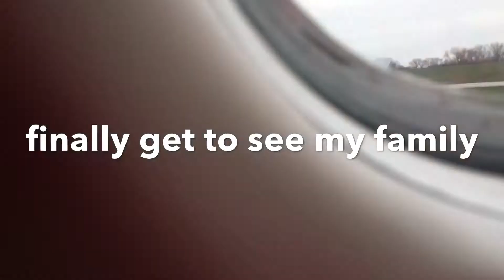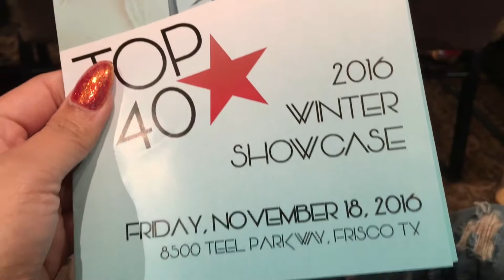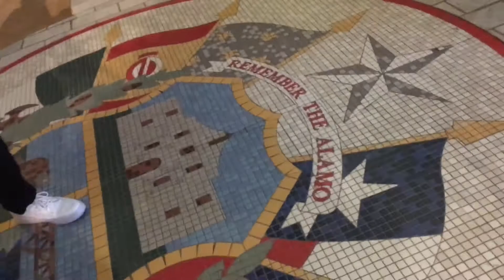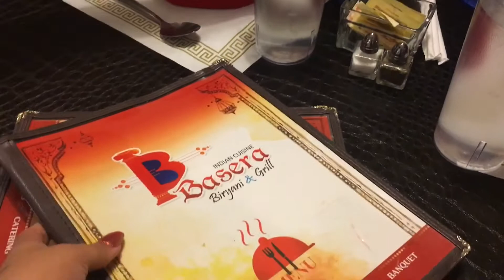Texas Trip Vlog with my family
Music: How Far I'll Go by Alessia Cara from movie Moana